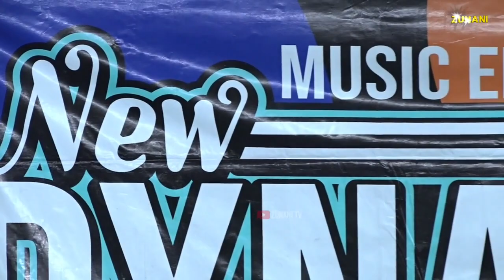GUBUK ASMORO cover MURTI //CS.NEW DYNAZTI